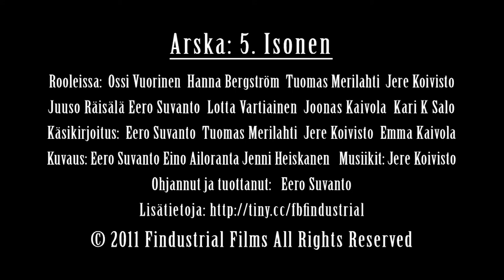Arska: 5. isonen traileri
Naantalilaisen elokuvaryhmä Findustrial Filmsin "Arska: 5. isonen" elokuvan traileri, joka tehtiin siivittämään 5.3.2011 olevaa ensi-iltaa.

Juonikuvausta:
Kesä. Hyttyset. Yksi rippileiri. Erääseen leirikeskukseen saapuu kirjava joukko vetäjiä valmiina vastaanottamaan taas yhden erän pahimmassa murrosiässä olevia nuoria. Ylistressaava nuorisotyönohjaaja (Hanna Bergström), umpiturkulainen kesäteologi (Jere Koivisto) ja höperö pastori (Tuomas Merilahti) saavat urakkaansa lievittämään ryhmän jo rippileirinsä käyneitä nuoria. He ovat isosia, viimeinen puuttuva linkki, jotta leiri voidaan vetää kunnialla läpi.
Yhdelle isosista, Arskalle (Ossi Vuorinen), leiri on ensimmäinen sitten oman riparinsa leiriläisenä. Ensikertalaiselle tehtävä ei ole helppo, kun päänvaivaa aiheuttavat niin leiriläiset, vetäjät kuin muutkin isoset. Tämä on Arskan tarina oman paikkansa löytämisestä tässä ainutlaatuisessa yhteisössä.